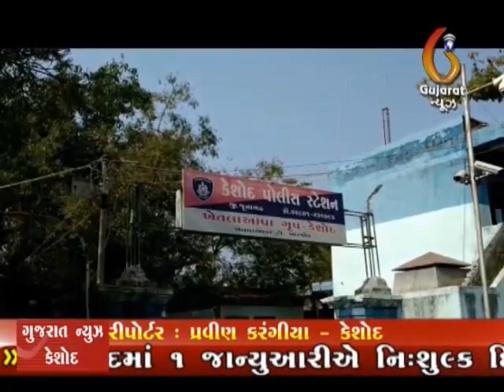Keshod Balatkari aaropi rajasthanne jadapti POlice